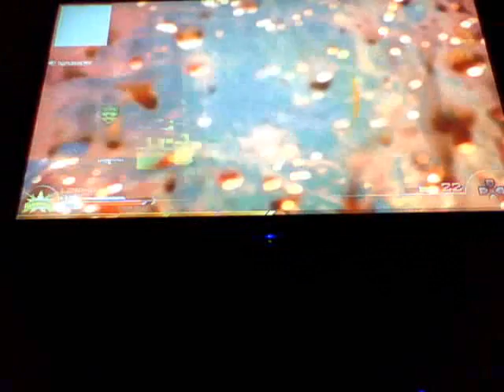Lmao this is how you knife boys ;) - Scene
Commando ftw xD